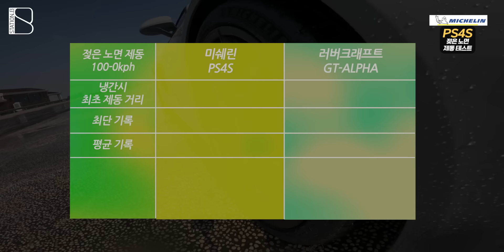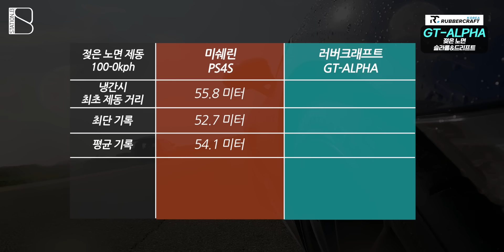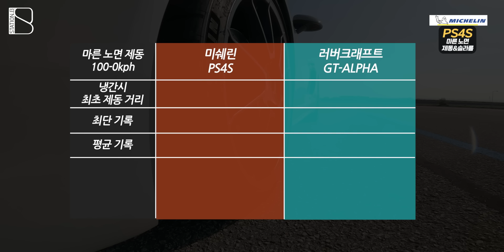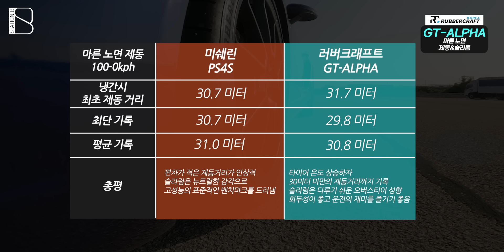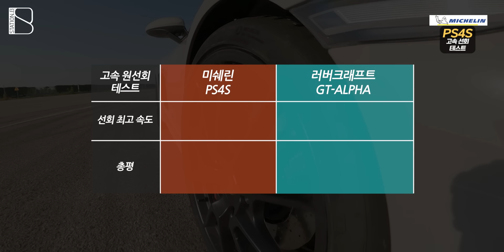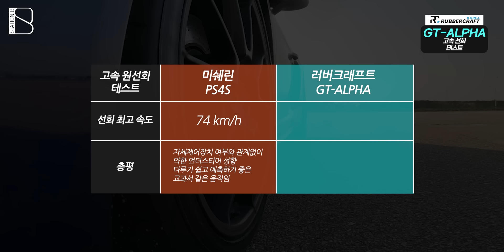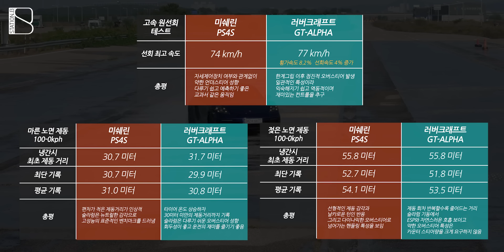막상막하 타이어 비교테스트! 흑수저의 반란